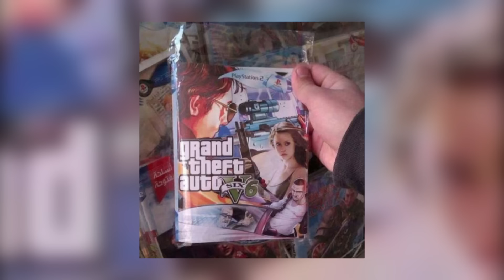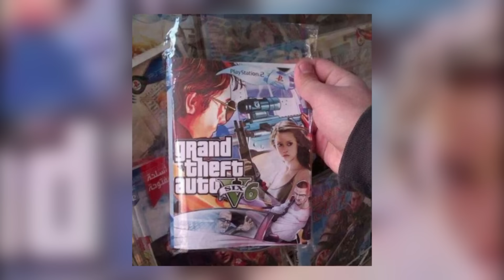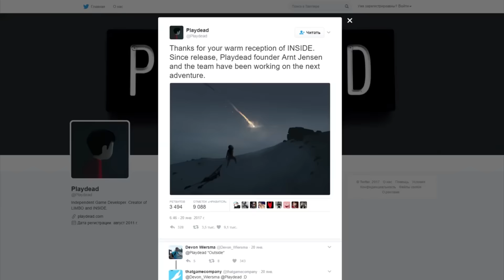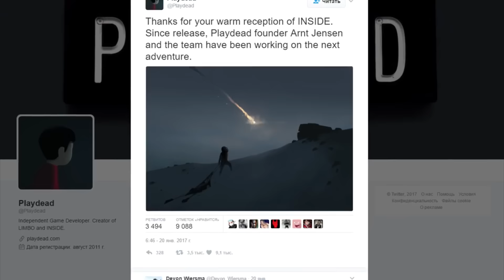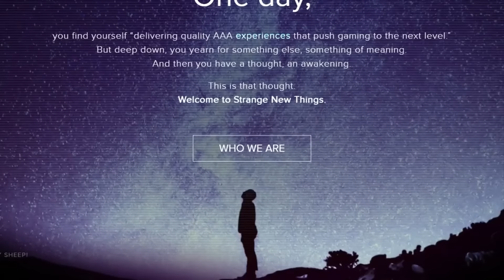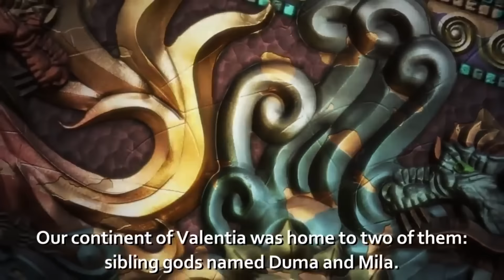GS Times [GAMES] 2 (2017). Pillars of Eternity 2, GTA 6, Fire Emblem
Obsidian намекает на скорый анонс Pillars of Eternity 2, на родине босса-новы внезапно выпустили шестую GTA, что ждёт фанатов Fire Emblem. Об этом — в ближайшие минуты.